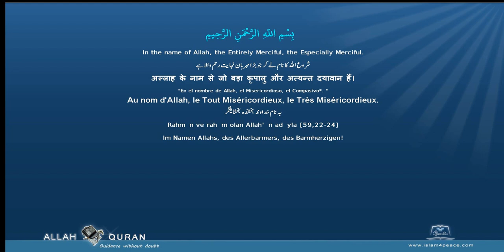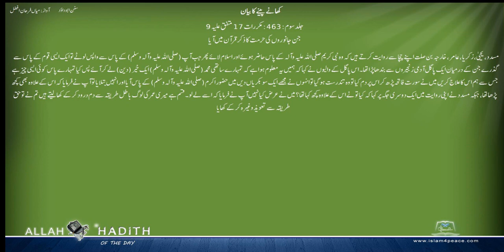Sunan Abu Dawud Urdu سنن ابوداؤد اردو 024 کھانے پینے کا بیان